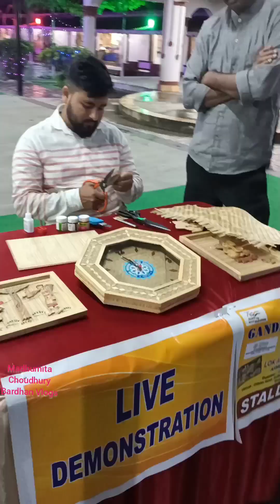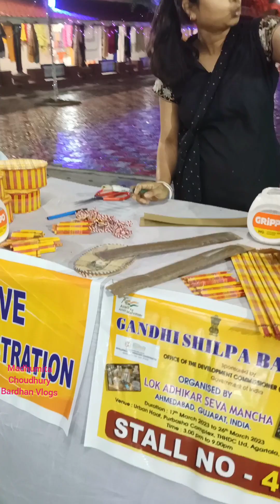Gandhi Shilpa Bazar